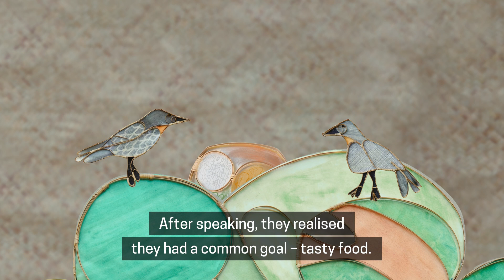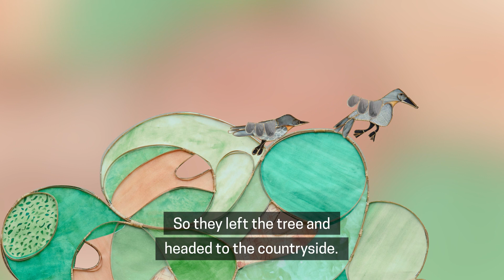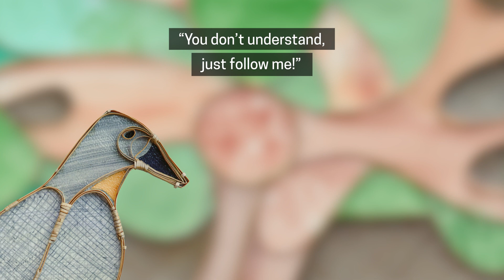A Rohingya folktale retold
In June 2023, MSF together with a social designer collaborated with Rohingya storytellers, young artists and bamboo weavers in Kutupalong refugee camp.

Together, they created a story-panel illustrating traditional kyssa (folktales), to share Rohingya culture and messages with young patients and families in MSF’s clinics, and to the world, marking six years since the mass exodus of Rohingya from Myanmar.

Storyteller Yakub shares the kyssa on which the story-panel is based.